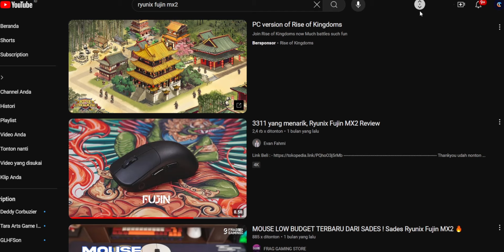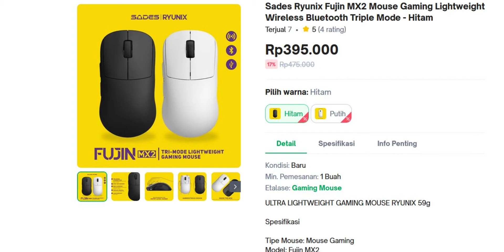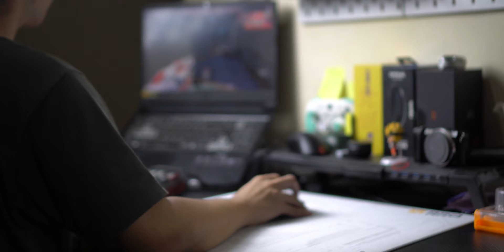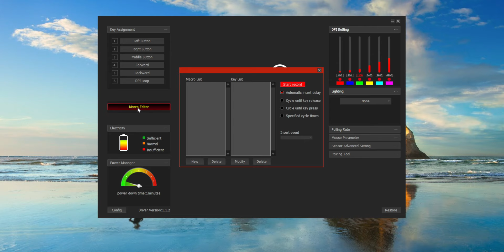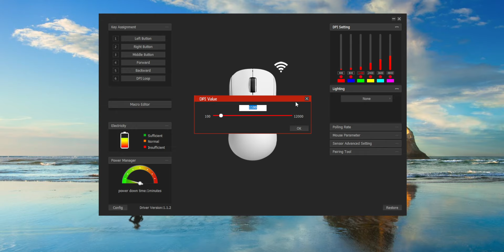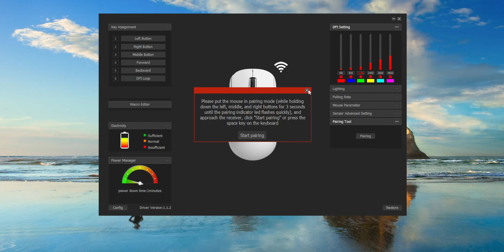Apakah Ini Worth It? | Ryunix Fujin MX 2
===Support Us===
Support Kita Dengan :